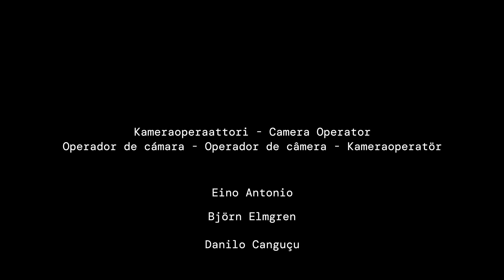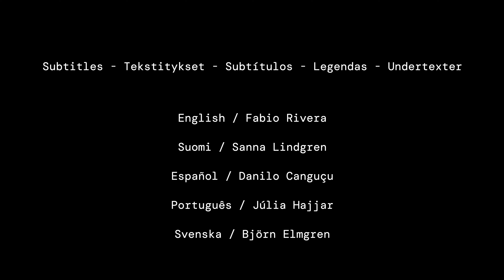Carlos Marroquín - Doc Archive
Interview with Carlos Marroquín for Cinemaissí Doc Archive in 2020.